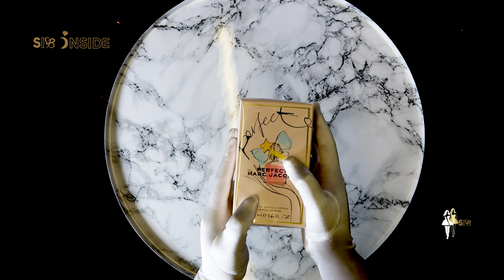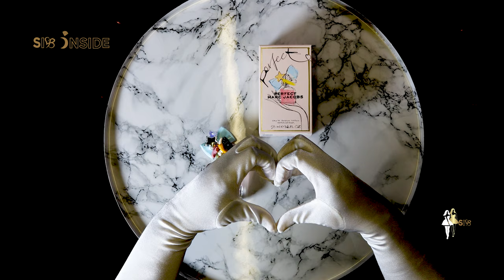PERFECT By Marc Jacobs - The Playful EDP You Will Ever Have! 8k Ultra HD Review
🌸 Welcome to Sibinside, where the world of fragrance unfolds like a beautiful story! 🌸

Join us on a scented adventure as we explore the enchanting universe of Marc Jacobs Perfect Eau de Parfum. In this captivating video, we'll unravel the layers of this extraordinary scent, revealing the essence of individuality, self-expression, and, of course, perfection.

💖 Marc Jacobs Perfect is more than just a fragrance; it's a celebration of uniqueness and the beauty found in imperfections. In this video, we'll take you through the symphony of notes that make up this Eau de Parfum, each one contributing to the harmonious blend that defines the scent of perfection.

🎨 Immerse yourself in the artistry behind Marc Jacobs Perfect as we delve into the inspiration that led to the creation of this iconic fragrance. From the playful top notes to the warm and comforting base notes, every element has been carefully chosen to evoke a sense of confidence and joy.

🌈 Whether you're a fragrance enthusiast or someone searching for a scent that embodies your spirit, Marc Jacobs Perfect is a must-experience perfume. Join us in appreciating the craftsmanship and creativity that make this Eau de Parfum a unique and unforgettable olfactory experience.

🛍️ Ready to make Marc Jacobs Perfect a part of your fragrance collection? Embrace the journey of self-expression and redefine your scent story with Marc Jacobs Perfect.

👍 If you enjoyed this fragrant exploration, give the video a thumbs up, subscribe to Sibinside for more fragrance discoveries, and hit the notification bell to stay updated on our latest olfactory adventures.

✨ Thank you for being a part of the Sibinside community. Embrace your uniqueness, embrace the perfect scent! 💫